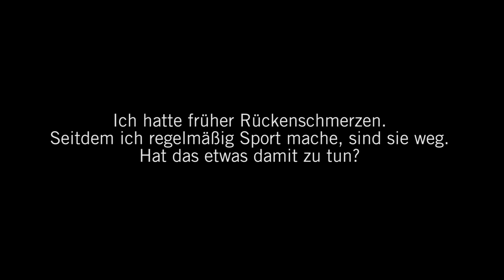Rückenschmerzen: 3 Fragen 3 Antworten | Asklepios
Fast jeder zweite Mensch hat ein Mal im Jahr Rückenschmerzen. Eine Phänomen, dass zudem noch viele Fragen aufwirft. Dr. Oliver Bachmann von der Asklepios Klinik St. Georg beantwortet 3 Fragen zum Thema Rückenschmerzen.